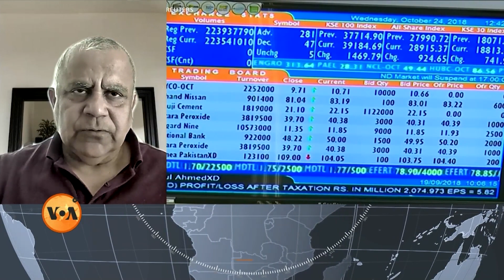Expert opinion: Will the IMF deal improve Pakistan's Economy? | VOA URDU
پاکستان اور آئی ایم ایف کے درمیان اس ہفتے معاملات طے ہونے کی توقع ہے، تاہم  سیاسی معاشیات کے ماہر یوسف نذر کہتے ہیں کہ ائی ایم ایف سے معاملہ طے ہونے کے باوجود پاکستان میں معاشی بہتری کی امید کم ہی ہے۔ ملک کی اشرافیہ کو ٹیکس نیٹ میں لائے بغیر معاشی حالت نہیں بدلے گی۔ مزید جانیے اس ویڈیومیں